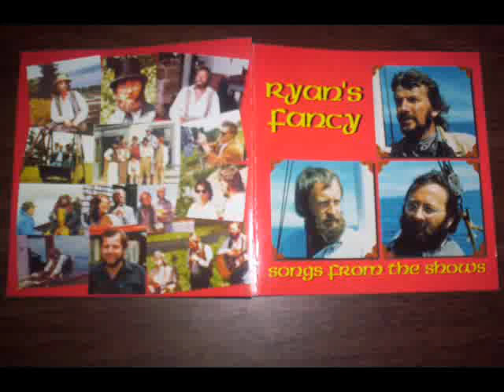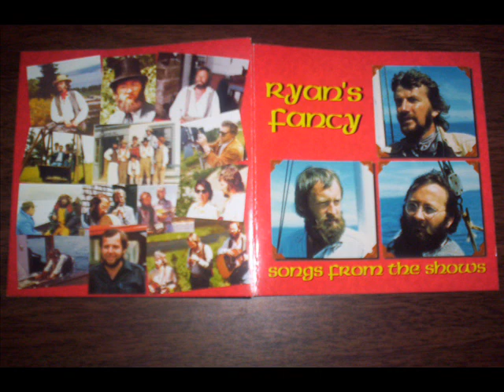come to the bower